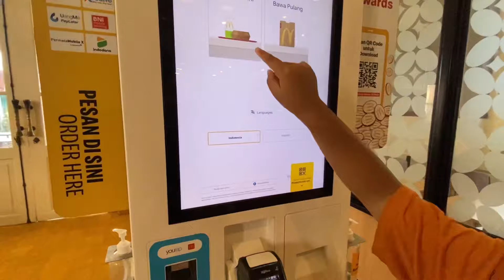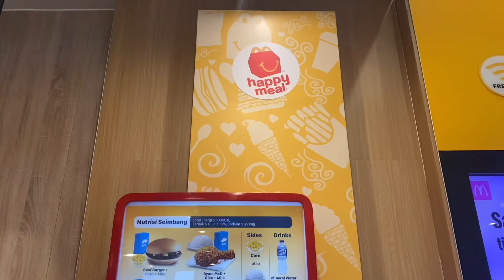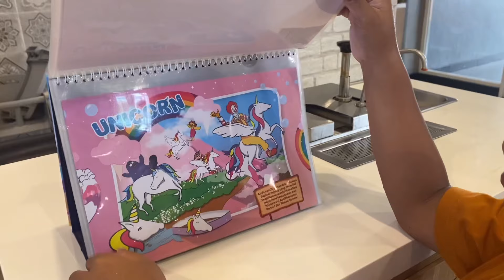Sarapan di Gerai McDonalds Paling Estetik di Jogja ~ McD Sultan Agung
Sarapan di Gerai McDonalds Paling Estetik di Jogja ~ McD di Jalan Sultan Agung